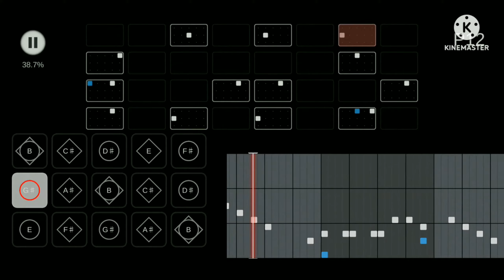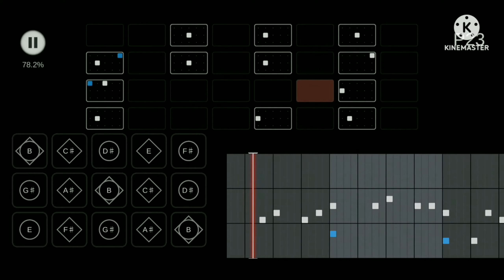Sky 楽譜 - 或いはテトラの片隅で / ユリイ ・ カノン Yurry Canon feat.GUMI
B 雨林神殿前海月起動した瞬間 oi sheet20

BPM 172

ボカロ
Vocaloid
GUMI